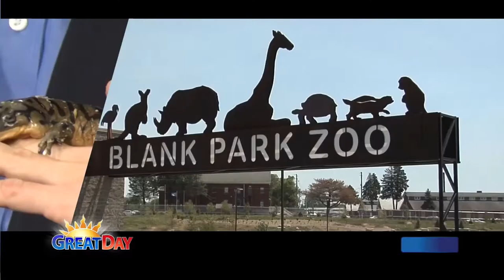7-15 Blank Park Zoo: Macaw